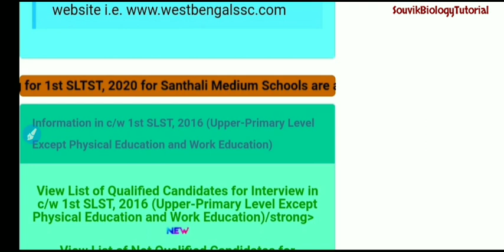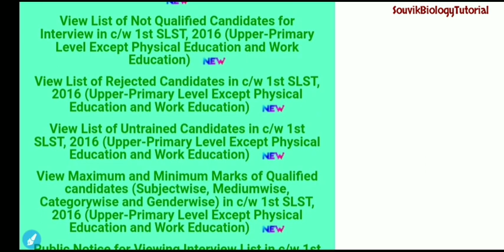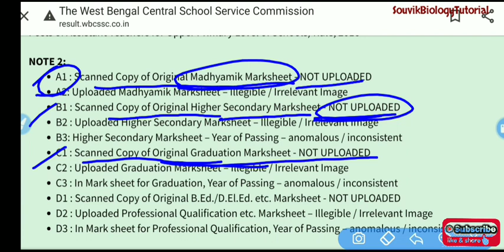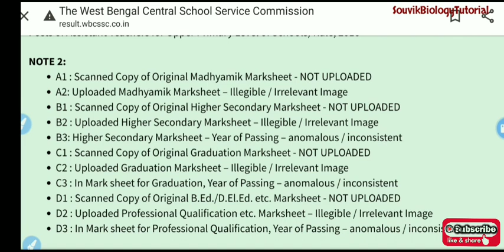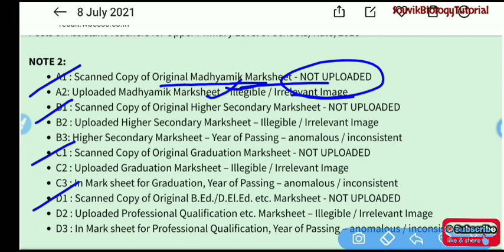WBSSC UPPER PRIMARY INTERVIEW LIST |LIST OF QUALIFIED,NOT QUALIFIED,UNTRAINED,CUT OFF | REJECTED কেন